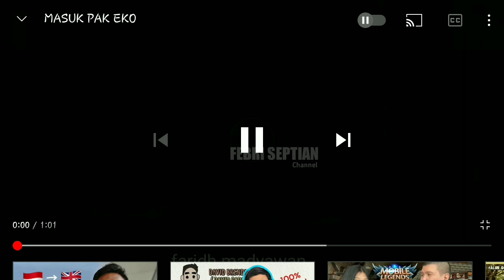UPDATE INFO!!! MOD KODENAME JETBUS 3+ BY AS X FM & MANS GAMING😱KEREN BANGET MODNYA!!!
Update mod bussid terbaru 2021?!😱 Hallo gaes! berjumpa lagi bersama saya😉 Dalam kesempatan kali ini kita akan membahas kabar bagus nih, kita akan mereview mod kodename bussid ori rombak jetbus 3+ by angga Saputro x faridh madyawan dan by mans gaming.

Tonton videonya sampai habis ya:) Video ini berisi tentang review🙏